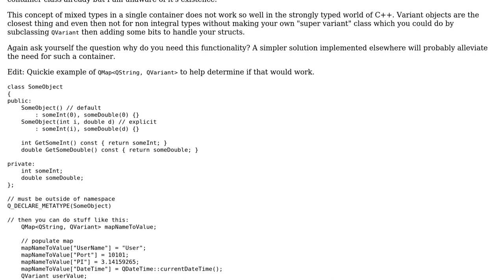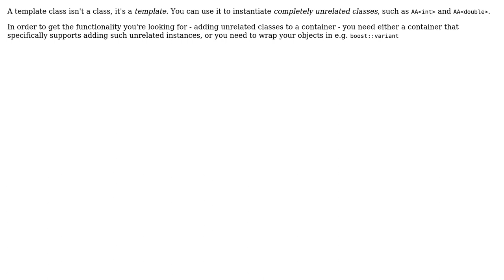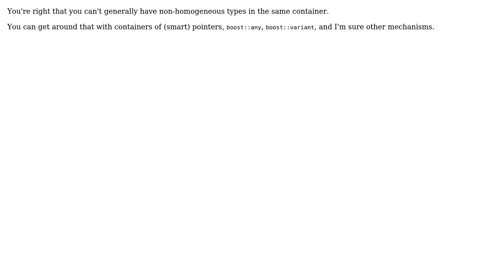QList of user templated defined structs (4 Solutions!!)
QList of user templated defined structs

With thanks & praise to God, and with thanks to the many people who have made this project possible! | Content (except music & images) licensed under CC BY-SA | Music | Images & others | With thanks to user Xavier Holt user Vishnu Pedireddi user Mark B user Erik user AJG85 and the Stack Exchange Network Trademarks are property of their respective owners. You are responsible for your own actions.